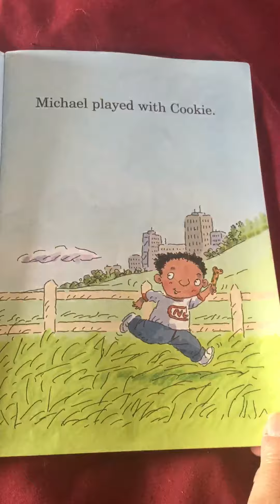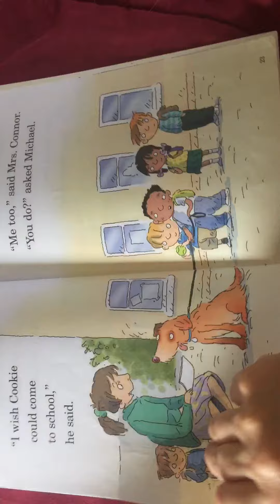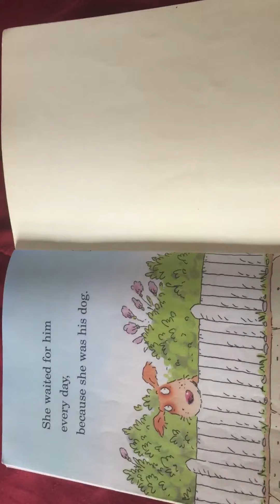The First Day Of School